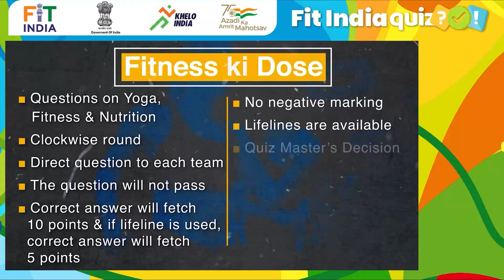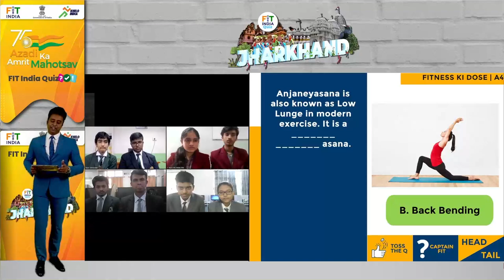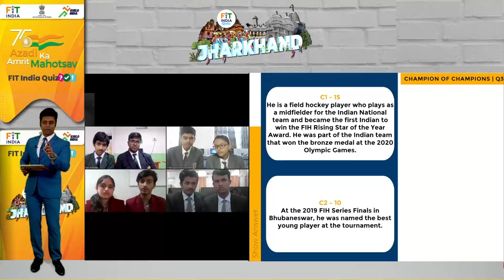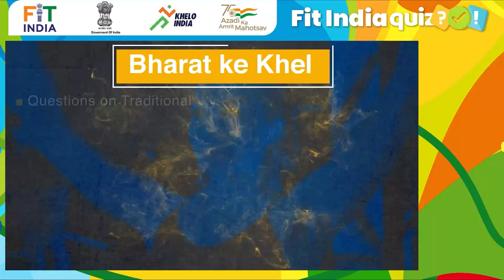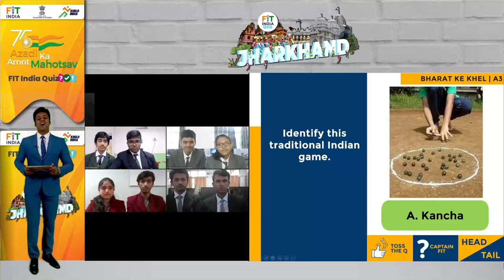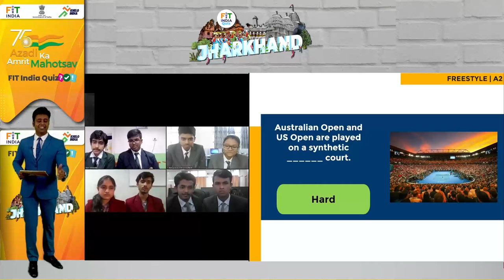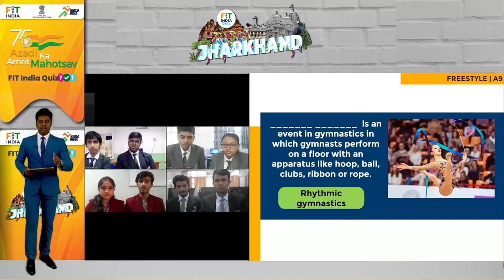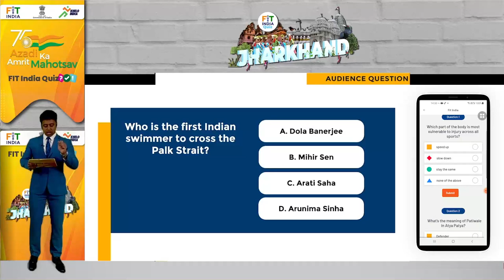FitIndiaQuiz | Jharkhand Quarter Final 2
Let's watch Jharkhand Quarter Final and see which 2 teams qualify for the Jharkhand state finals. Share your best wishes in the comments below